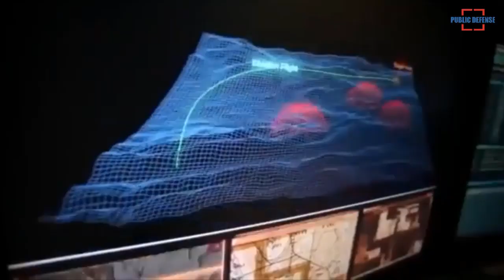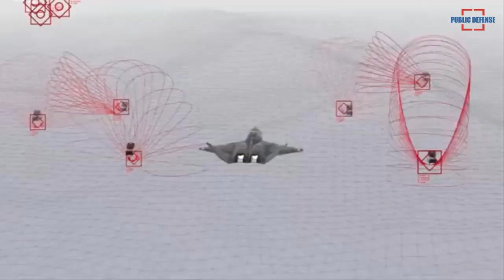US Air Force Has Built and Already Flown the Next Generation Fighter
At an interview ahead of this week's Air Force Association's Air, Space and Cyber Conference, Assistant Secretary of the Air Force for Acquisition, Technology and Logistics Will Roper said the Next Generation Air Dominance or NGAD program, which aims to deliver a new advanced fighter jet every five years, was advancing at a pace never before seen.